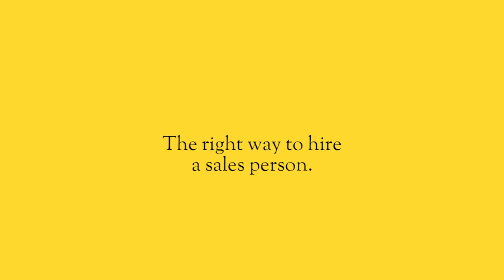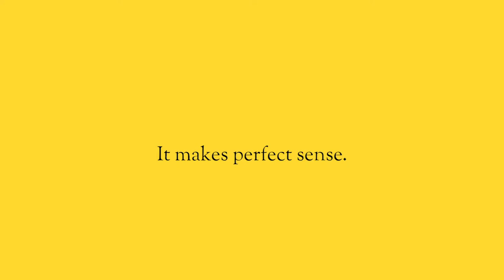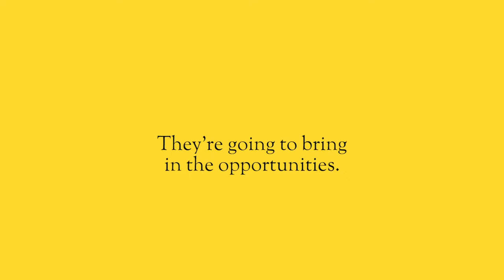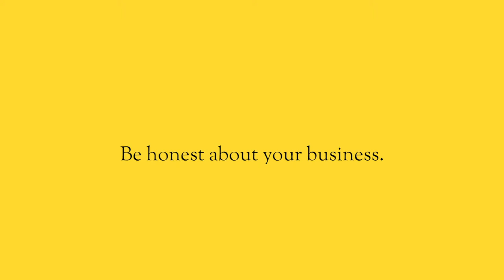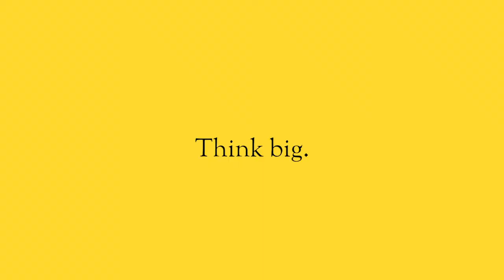The RIGHT WAY to hire a SALESPERSON.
You suck at sales.  Your business isn’t growing.  And you think that hiring a salesperson is going to answer all of your problems.  It’s not.  It’s only going to bring you a whole new set of problems.

And if you don’t do this the right way, you will lose a ton of cash and can actually grow yourself out of business.